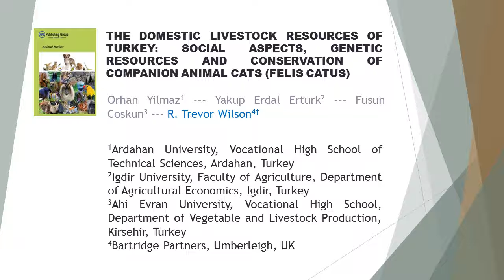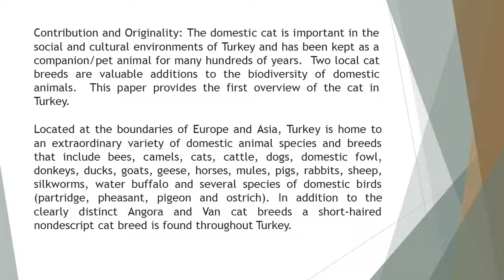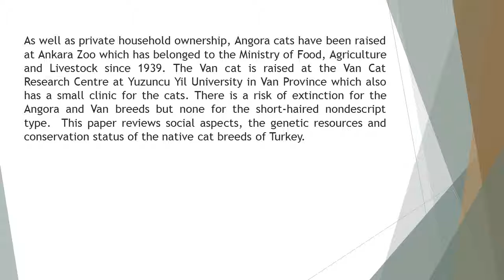The Domestic Livestock Resources of Turkey Social Aspects, Genetic Resources and Conservation of Com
The Domestic Livestock Resources of Turkey Social Aspects, Genetic Resources and Conservation of Companion Animal Cats (Felis Catus)